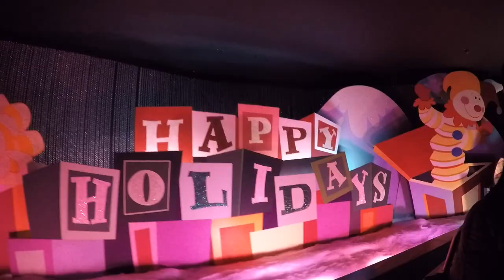VLOGMAS ep 2. GOING TO DISNEYLAND IN THE COLD RAIN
Dec 5th.

Yewon and I decided to go to Disneyland on the worst day.. ha but there were barely any people so I ain't complaining!!! also i LUV cars land so @me

also I really don't understand why my audio keeps blowing out everytime I upload :(

MUSIC

Title: Sleigh Ride by The Ronettes

FILM